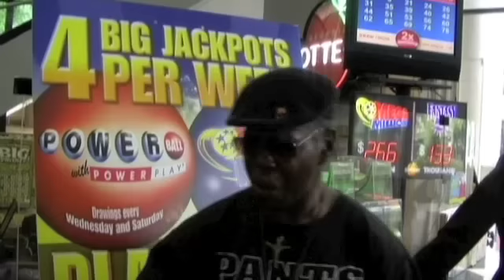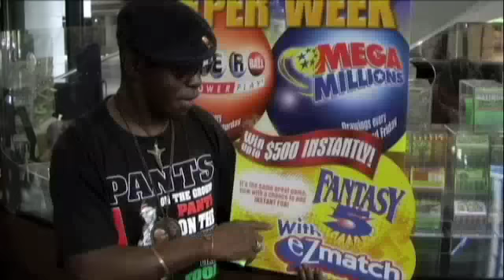"Pants on the Ground" visits Georgia Lottery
Gen. Larry Platt of American Idol "Pants on the Ground" fame, visited Georgia Lottery headquarters in May 2010.  Check it out!